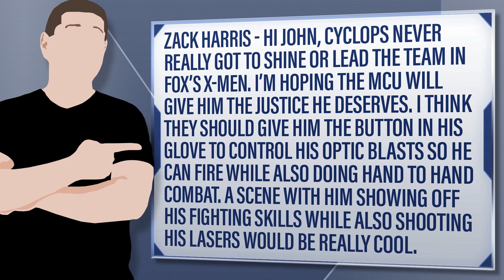What Every X-Men Movie (Even The Great Ones) Got Wrong - Cyclops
Zack Harris - Hi John, Cyclops never really got to shine or lead the team in Fox’s X-men. I’m hoping the MCU will give him the justice he deserves. I think they should give him the button in his glove to control his optic blasts so he can fire while also doing hand to hand combat. A scene with him showing off his fighting skills while also shooting his lasers would be really cool.